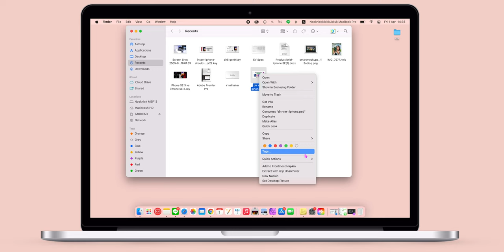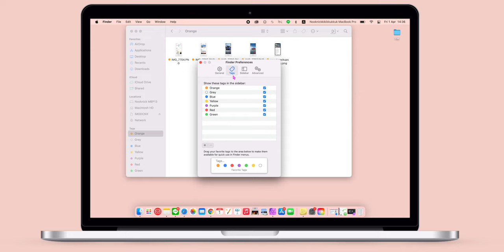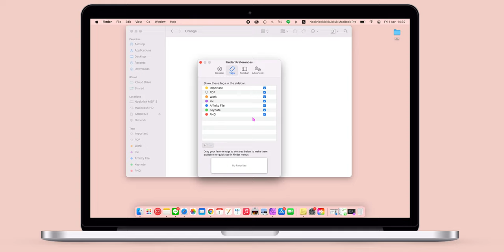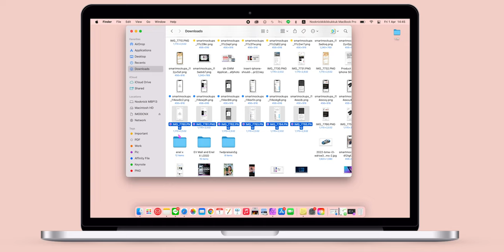แท็กสีบน Finder ใน Mac (Finder Tags) คืออะไร มีไว้ใช้ทำอะไร | How to | iMoD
ตอนเราคลิกขวาไฟล์ที่ Finder ใน Mac จะมีรายการแท็กสี ๆ (Finder Tags)  ให้เราเลือกใช้ ผู้ใช้บางคนอาจไม่ทราบว่าฟีเจอร์นี้จริง ๆ แล้วมีประโยชน์มาก, แท็กสีบน Finder ใน Mac คืออะไร มีไว้ใช้ทำอะไร ชมกันได้เลย

00:00 - เปิดคลิป
00:17 - Finder Tags คืออะไร
00:37 - วิธีใช้ Finder Tags
01:28 - วิธีการตั้งค่า Finder Tags
04:38 - สรุป